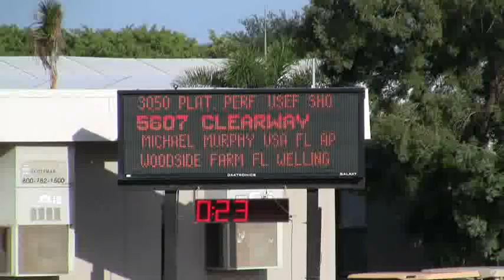CLEARWAY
7 yr old Equitation Horse